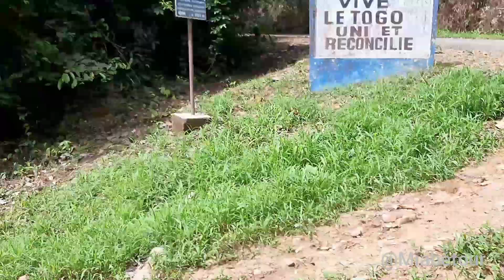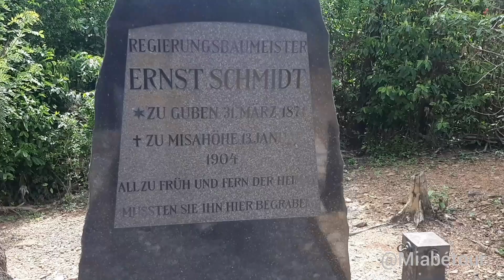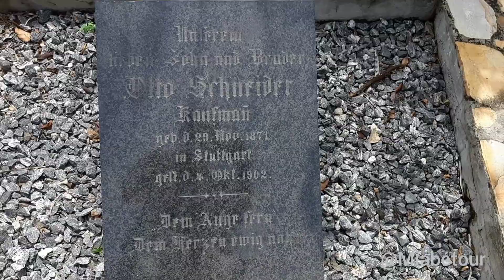Visite du cimétière des Allemands et de la cascade kamalo sur le mont Agou - Kpalimé - Episode | 02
EP-02 | Montée à moto et randonnée sur le mont Agou-Togo.
La plus haute montagne du Togo avec une altitude de 986 mètres.
-Montée à moto sur la montagne d'agou
-Visite de la cascade Kamalo
-Visite du cimétière des Allemends
Une visite guidée par l'équipe Miabétour.